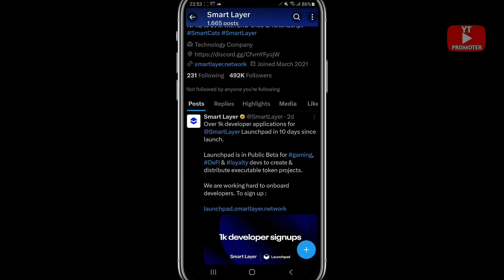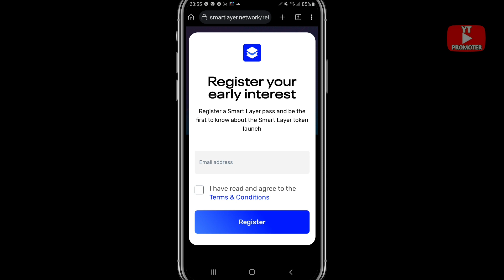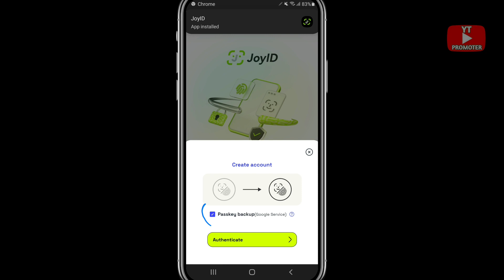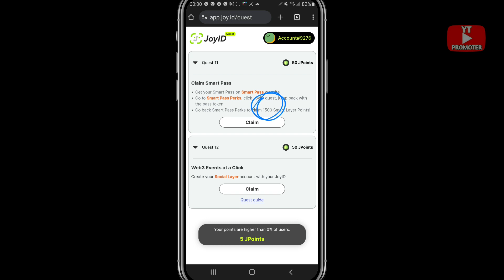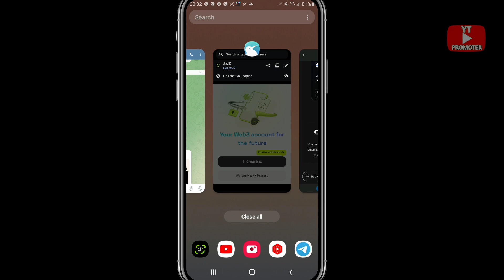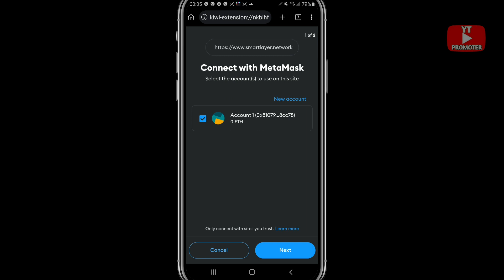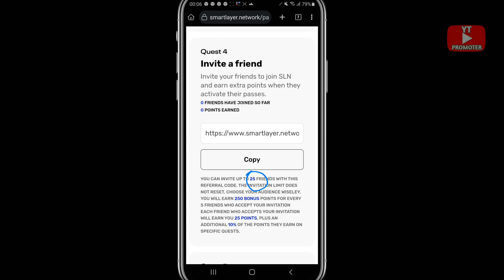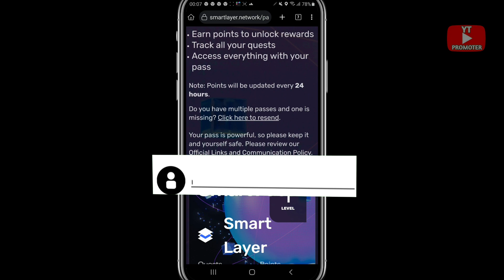🔥Smart layer biggest airdrop with trick🚀🚀🤑 || new airdrop 2024 || yt promoter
Hey guys,

🔴Tech and problem solution videos:-